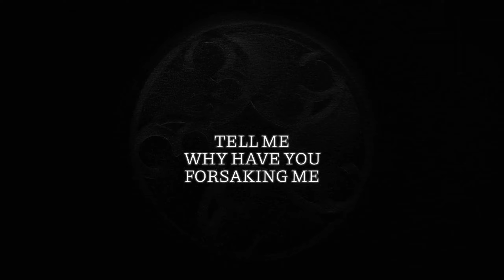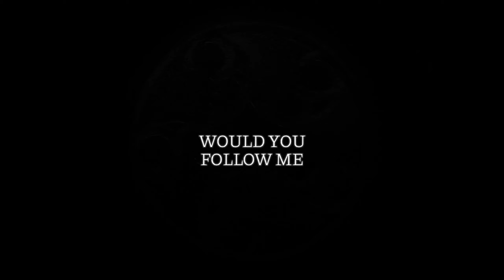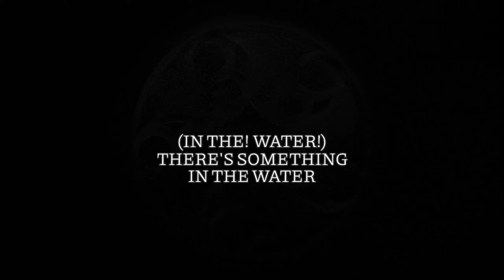Imminence - The Black [Lyric Video]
THE BIO/INFORMATION OF THE VIDEO
Enjoy this randomly made video as you digitally watch/listen too THE BLACK [FROM THE ALBUM CALLED THE BLACK] by IMMINENCE in a Lyrical Coverage Video format all rights for this particular song goes straight to  @imminenceswe   this is just simply a lyrical video cover format made for mindless fun checkout more of IMMINENCE'S MUSIC & as always SHARE THE LOVE/SUPPORT My Special Friends/Subscribers🔥❤️

THE THUMBNAIL PLACEMENT
Video Uses only (NO THUMBNAIL PLACEMENT YET)

THE EXTRA BIO
Thank you for watching & enjoying this randomly made video it took awhile to put together but it is here now anyways if you will please consider giving a LIKE, COMMENT, SUBSCRIBE & TURN ON THAT NOTIFICATIONS BELL TO STAY UPTODATE FOR ANY OTHER RANDOMNESS I COME OUT WITH HERE OR ON ANY OTHER PROJECT CHANNEL I'M APART OF You all have a wonderful & fantastic evening day or night wherever you are at from watching this video take care my special friends, newcomers & subscribers TheReaper has spoken🤘🏻👊🏻💥🔥🦇🛸🎤🎮🍿💀😈🧟‍♂️👽😎❤️